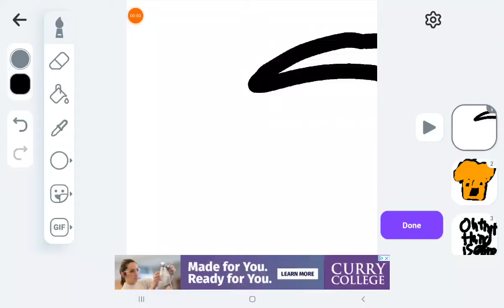Smurf toilet 9 part 2 leak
its just a trolling leak